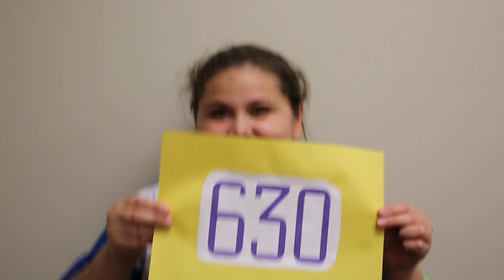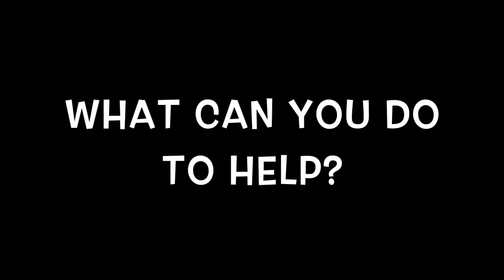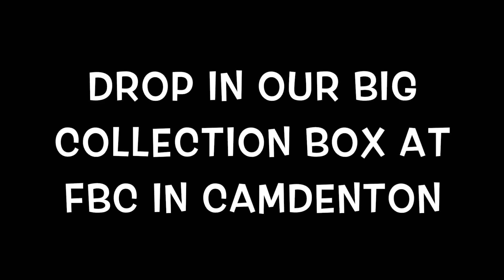T&T Awana Girls' 2017 Service Project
Temporary version...we still need to add next week's 3rd & 4th grade girls reasons to love shoes...then it will be complete.  This is an unlisted version for your eyes only :0)